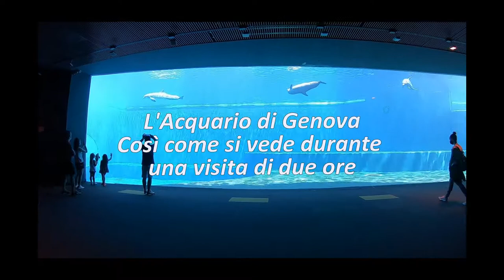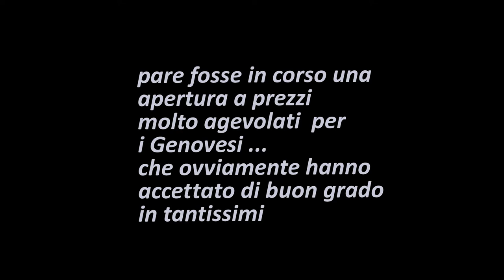acquario di Genova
Un assieme, intrigante, di piccoli video durante una affollata visita all'acquario di Genova